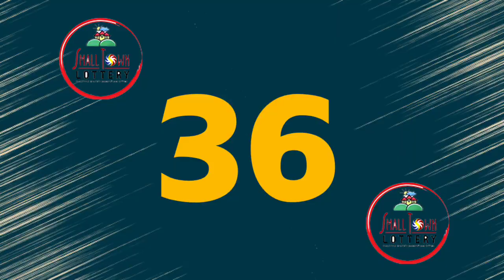STL Angeles November 10 2021 (Wednesday) 1st/2nd/3rd Draw Result | Lake Tahoe STL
Small Town Lottery Result for Lake Tahoe Corporation Angeles City Draw Result, (Wednesday) November 10, 2021 (STL)